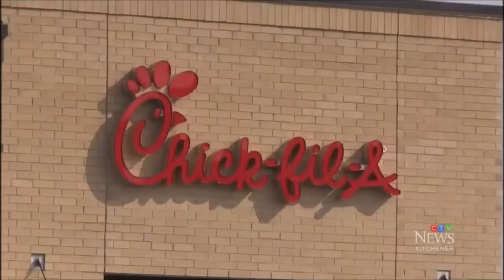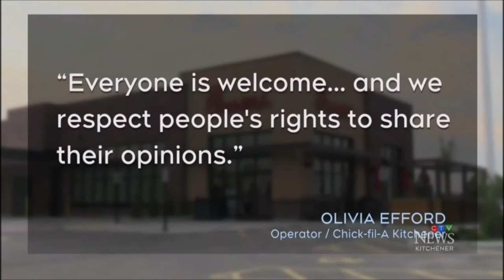LGBTQ Kitchener Protesting Opening Of Chick-fil-A Location